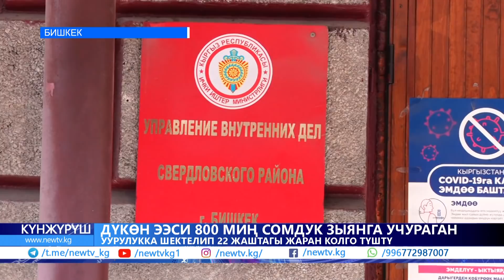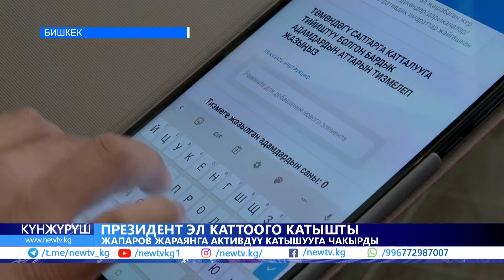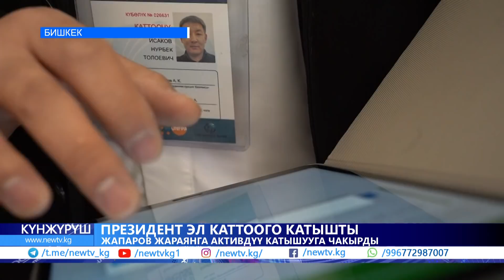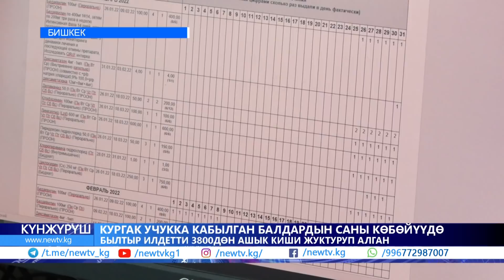Жапаров Атамбаевден өч алып жатабы? Президенттин пикири \\ Күнжүрүш \\ 25.03.2022